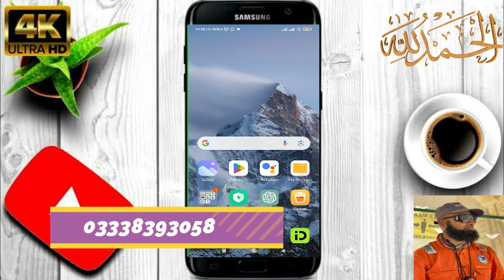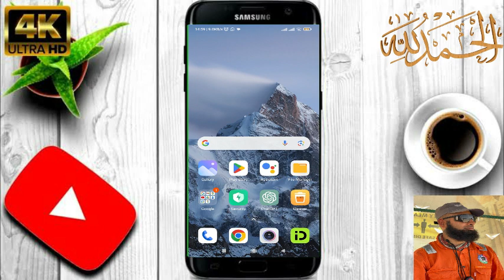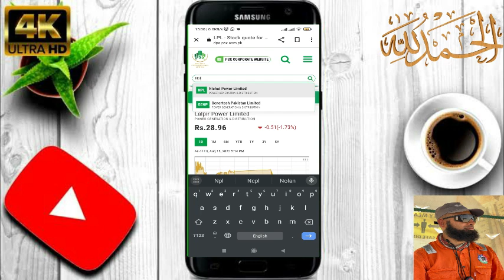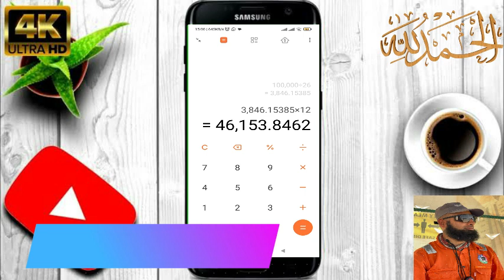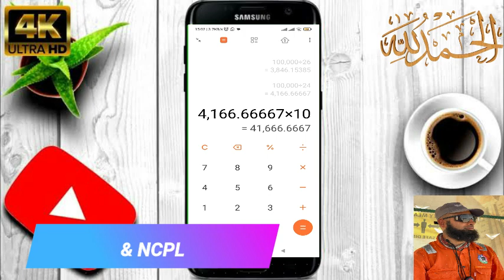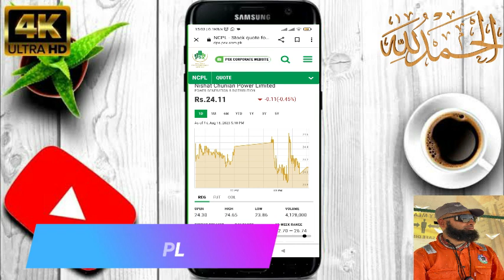VIP Stocks | PSX Power Sector | BTech Info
VIP Stocks | PSX Power Sector
The power sector's performance in the Pakistan stock exchange has been closely watched as a reflection of the industry's overall health. Over the years, the sector has shown resilience and adaptability, navigating through challenges such as supply-demand imbalances, regulatory changes, and technological advancements. Investors have witnessed fluctuations in stock prices of key power companies, often influenced by shifts in government policies, energy demand patterns, and global energy market trends.

In recent times, the power sector has demonstrated growth potential, driven by efforts to enhance generation capacity, promote renewable energy sources, and improve distribution infrastructure like NPL & NCPL. These developments have garnered investor interest, contributing to periods of bullish activity in the stock market. However, the sector has also faced setbacks, including fiscal constraints and the need for ongoing modernization efforts.

Overall, the power sector's performance in the Pakistan stock exchange underscores the complex interplay of economic, political, and technological factors. Investors and stakeholders remain attentive to announcements related to energy policies, regulatory reforms, and investment opportunities as they continue to shape the sector's trajectory within the stock exchange landscape. It's important to consult current financial sources for the most up-to-date insights into the sector's performance.
In this channel I will upload different videos about helping and
1 How to create documents for applying jobs
2 How to prepare yourself for job interview
3 How to work online
4 How to make CVs
5 Guidelines about Pakistan stock exchange
6 Updates about jobs
7 HSE physical and online certifications
8 motivational videos
9 And Much more according to public interest